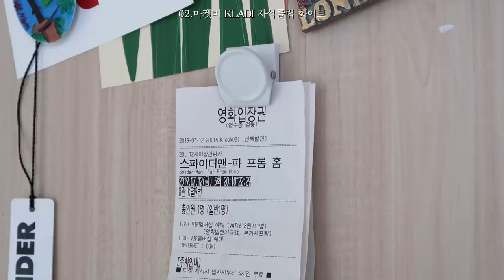ROOM DECOR VLOG🌷마켓비 인테리어 소품 10가지로 자취방 꾸미기💡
📮이 영상은 마켓비로부터 물품을 제공 받아 촬영한 영상입니다.

안녕하세요. 이번 영상은 마켓비와 함께하는 룸 데코 브이로그입니다. 인스타 갬성과 현실 사이(?),,,에서 활용하기 좋은 마켓비 인테리어 소품 10가지로 자취방을 꾸며 보았습니다! 이번 영상도 재밌게 봐주시길 바라며 그럼 우리 다음 영상으로 다시 만나요❤️

1. 마켓비 RODNEY 원목옷걸이 일반형 & 집게형

2. 마켓비 KLADI 자석클립 화이트

3. 마켓비 ANJJA 방석 화이트

4. 마켓비 QQUAC 수건걸이 GM3007C

5. 마켓비 YANGMO 장모러그 98 화이트

6. 마켓비 NEAT 행주 화이트/블루

7. 마켓비 ALTO 버킷 1L/1.8L

8. 마켓비 CHAKOC 와이어바스켓 M

9. 마켓비 ZAHN 베드 트레이 화이트